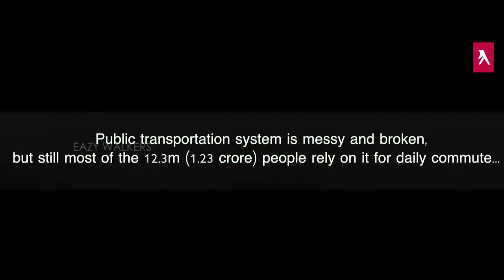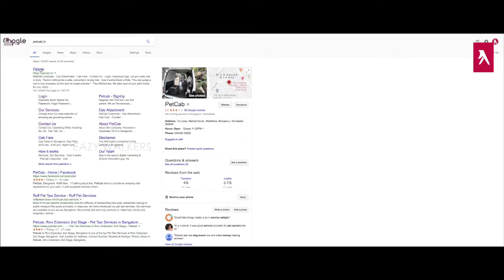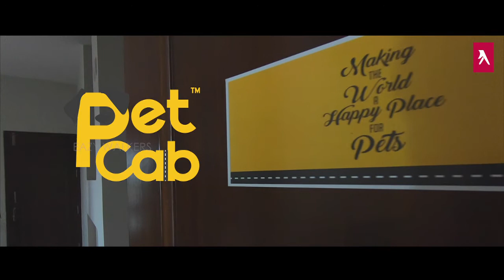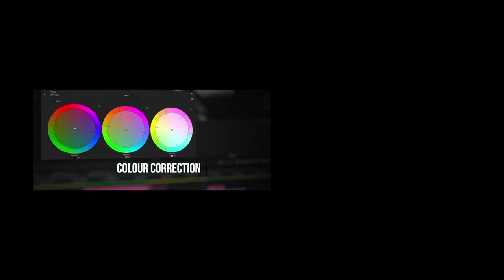PETCAB | Cab services for Pets in Bangalore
Petcab, a Bangalore based startup which offers hassle-free ride experience for pets and an easy booking service for the pet parents.
Founded in December 2013 in Bangalore, PetCab is a trusted pet transportation system.